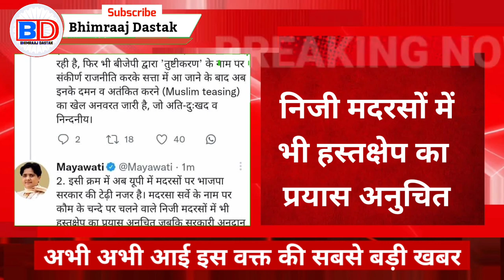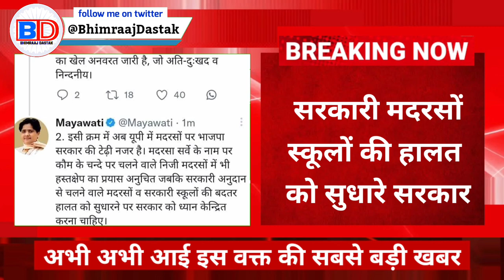मायावती ने कांग्रेस और बीजेपी को लागया ठिकाने, निजी स्कूलों मदरसे का हस्तक्षेप अनुचित है- मायावती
Akhilesh Yadav
Chandra Sekhar Azad
69000 shikshak bharti latest new...
satish baudh
69000 shikshak bharti latest news
mayawati
mayawati speech
mayawati song
mayawati gaan
Bhimraj dastak
Bheemraj dastak
Bheemraaj dastak
BD News